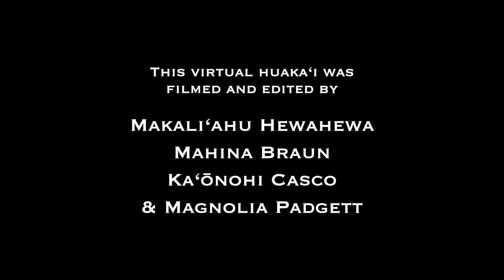ʻIke ʻĀina: A Sense of Place (Hōkūnui in Piʻiholo)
This virtual huakaʻi is created by four of our spring 2021 filmmaking students. In this huakaʻi film, students visit Kanu Ka ʻIke's "Poly-Forestry" (Polynesian Agroforestry) project at Hōkūnui farm in Piʻiholo where they learn more about "ʻOhana-style planting" and how, just like plants in a forest, we each have an important role to play in our community.